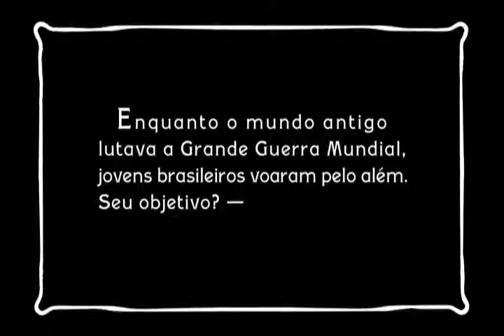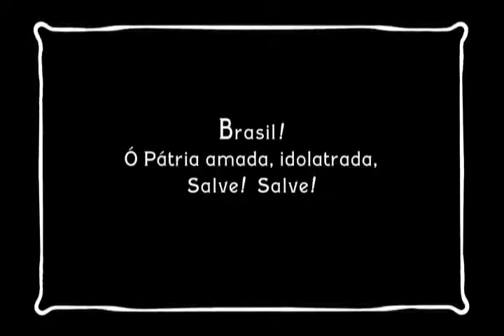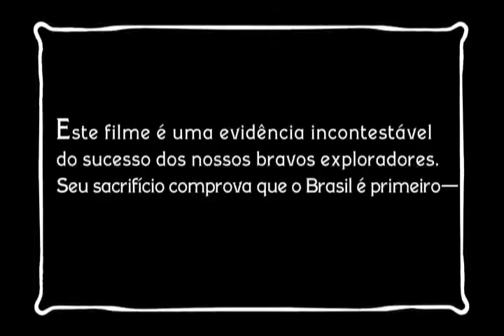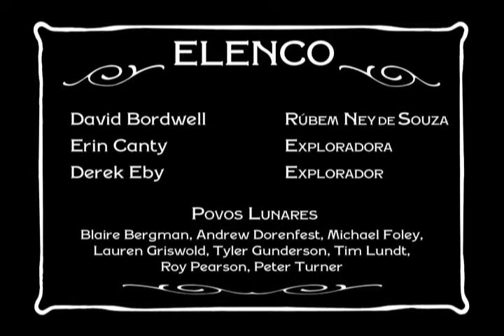A Expedição Brasileira de 1916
Black and white 35mm silent film documenting the Brazilian expedition to the moon in 1916.